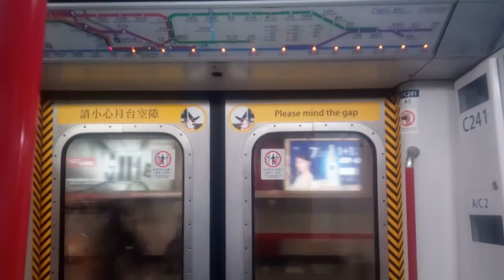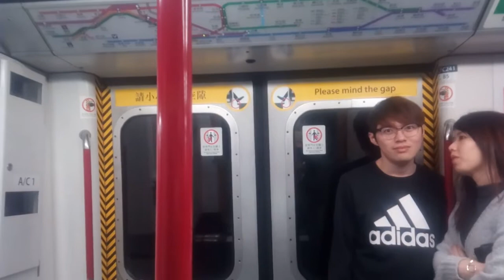荃灣綫 M-Train A241/A238 (C241) TSW → TWH